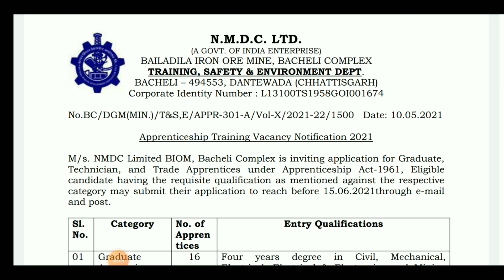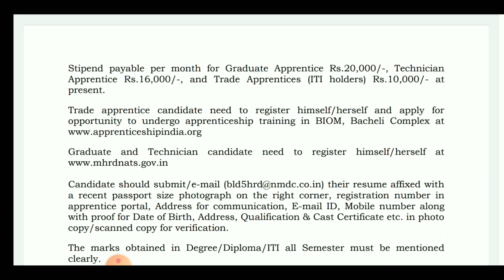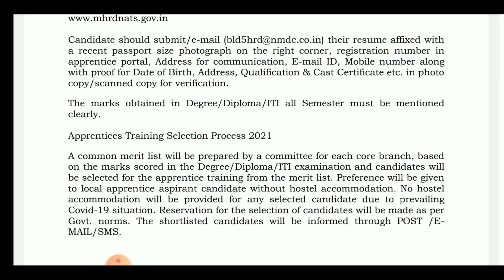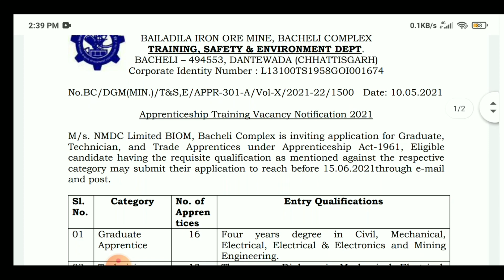Free Practical Training civil Engineers | No Exam | No Interview | No Fee | Salary - 20000 per month